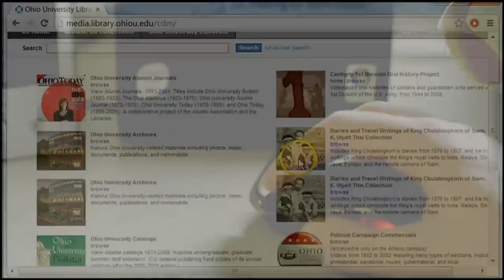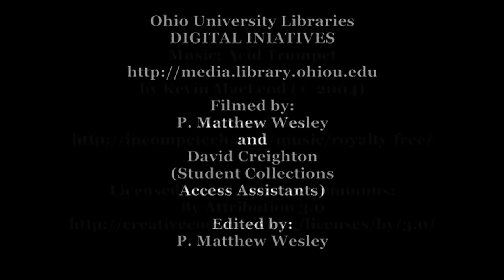Digital Initiatives @ Ohio University Libraries : An Intro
Quick overview of some of the unique resources available through Digital Initiatives @ Ohio University Libraries.